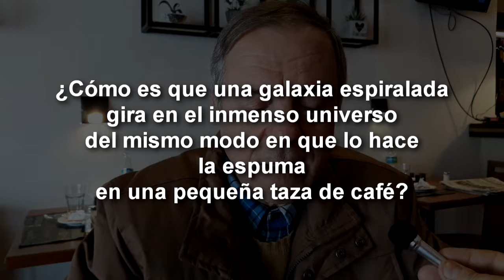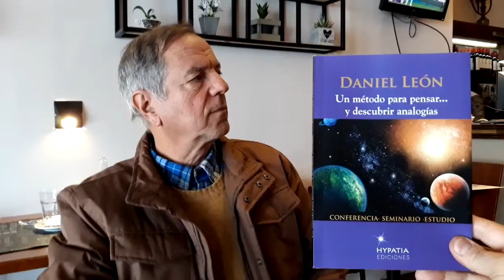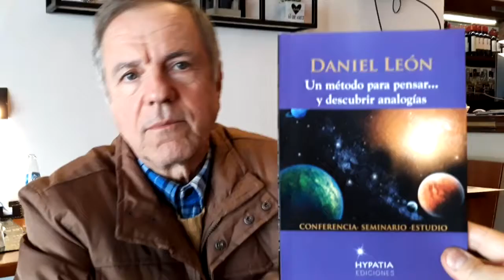DANIEL LEON "UN MÉTODO PARA PENSAR" Entrevista NUEVAREGION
El Ing. DANIEL LEON, Profesor UNR, Escritor, Presidente del Centro de Estudios Humanistas Rosario, presenta la nueva edición de su libro UN METODO PARA PENSAR Y DESCUBRIR ANALOGIAS. el Viernes 6 de Julio a las 19:30 en Complejo Cultural Atlas, Mitre 645 Rosario.
Ahí mismo el SÁBADO de 15 a 19 TALLER con el autor sobre ejercicios simples para ordenar y desarrollar tanto el pensamiento como el autoconocimiento. LIBRE Y GRATUITO

Nota/Edición: GABRIEL GOMEZ FIORI

Filmado en provincia de Santa Fe, Argentina, Jueves 5 Julio 2018

+Info:
Rosarinos.com, Sanlorencinos.com, Puertenses.com.ar
EncuentroDeColectividades.com, Colectividades.com.ar